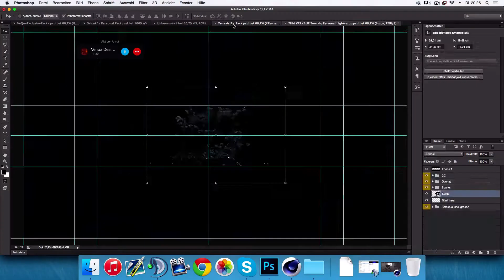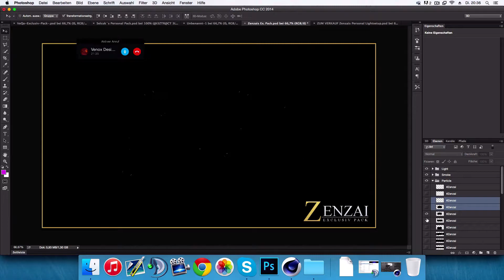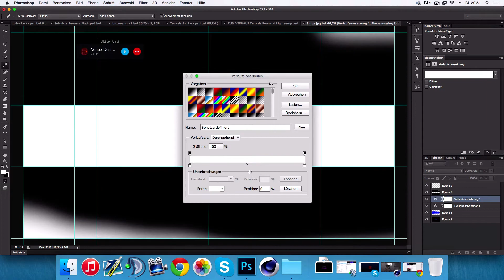SpeedArt (SURGE) by Conax (NEW Clan Membersuche !)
Banner 5 psc
Avatar 5 psc
AVATAR + banner 10 psc
Intro 5 psc
Clan packet 15 psc !